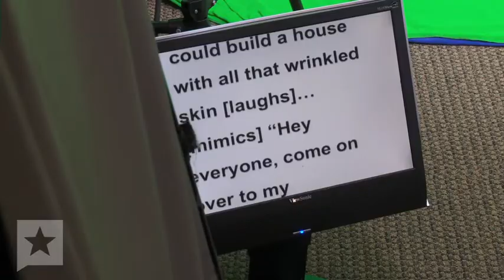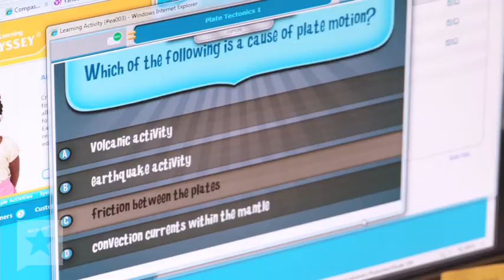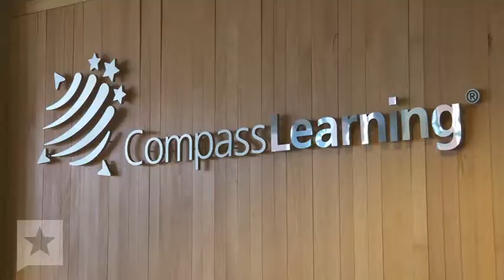Compass Learning Creates E-textbooks in Austin Texas